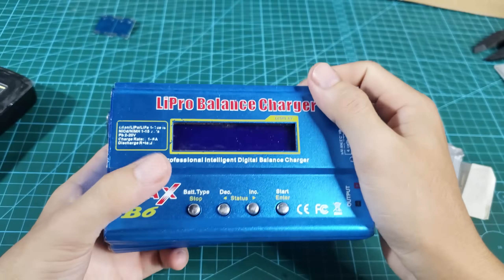Vua Pin LiPo này xả Mạnh Nhất hiện nay? #1064145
Cho bạn nào quan tâm nhé!

➡️ Mình mới lập cái shop để thanh lý đồ vs linh kiện chế cháo. Hôm nào ổn sẽ đăng bán mn vào follow ủng hộ vs nhé

💝 Ủng hộ hoặc mời mình ly caffee tại đây:
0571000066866 Vietcombank chủ tài khoản Nguyễn Văn Công

Hãy tham gia hội nhóm Facebook để trao đổi - chia sẽ thêm nhé mn:

👉 Nếu có gì đóng góp - giải đáp - thắc mắc thì các bạn hãy bình luận phía dưới nhé. Hãy là người Lịch sự và tuân thủ những quy tắc cộng đồng nhé mọi người.

💌 Nếu thấy video hay thì hãy cho mình 1 like và 1 đăng ký nhé 💌